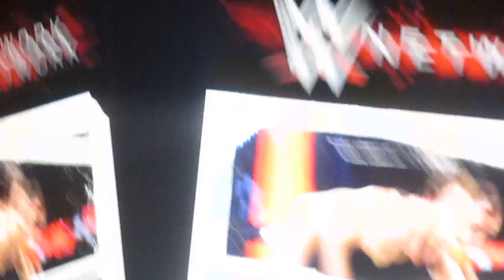wwe live hoilday tour dec.28 2014 part15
:my crane game journey
:clwf crazy lunatic wrestling federation